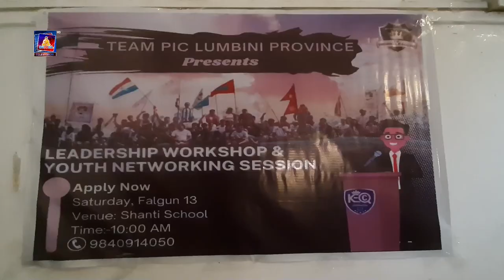रूपन्देहीको तिलोत्तमा ५ शान्ति नमुना माविमा नेतृत्व विकास तथा उदघोषण तालिम सम्पन्न भएको छ